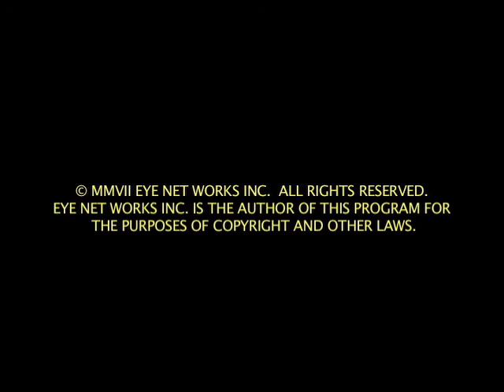Clark and Michael - Episode 4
Clark is upset that one of his scripts was stolen and made into a TV show. Michael is upset that Clark wrote a script without him